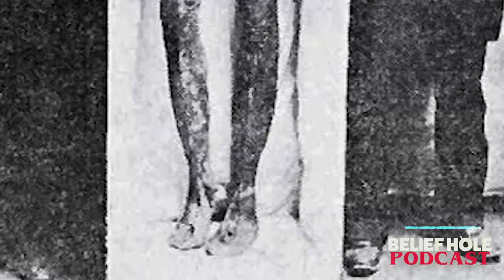Secrets of Sound - Creation Vibration and Binaural OBEs | 2.23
Oh supernatural, magical sound! Can you hear it? The sound of reality itself? All things come from vibration, after all, and on this episode we pull out our tuning forks and align the Belief Hole to the frequency of ancient audio intrigue and astral awesomeness! From sonic scepter-wielding Stargate gods, to OBE inducing Binaural beats, to stone-slinging Tibetan monks, we rediscover the lost art of harnessing the power of sound to bend the universe to our will!.. With much thanksgiving ;)

Also, cymatic madness, ladybug death threats, and Jeremy’s accidental astral abduction

EXPANSION EPIOSDE:
2.23 EXP | Lost Ancient Sound Technology and New Freaky Tech

Check out SOUNDIRON for premium virtual instruments and sample libraries.

Get 33% discount off Sick 6 - their most popular horror library which includes tons of awesome sound effects and atmospheres for folks making music, videos, podcasts, games, animation and even haunted houses.

TIMESTAMPS

4:38 | Terence McKenna - Shape-Shifting Machine Elves
5:32 | Cymatics - Manifestation of Sound Frequency into Form
8:11 | String Theory - Everything is Vibration
9:46 | Ancient Sonic Tech - Resonant Frequency
12:30 | Binaural Beats Breakdown - Meditation and OBEs
13:47 | The Brown Note: Myth or diarrheality? Zing!
15:33 | Music is a Moral Law, Plato, Pythagoras and the Golden Mean
18:40 | Laguna Pueblo Creation Story - Sung into Existence
21:53 | In the Beginning was the Word: Religious Corroboration - Sound into Matter
26:03 | Norse Creation Myth - Man is a Tuning Fork for Consciousness
32:08 | Cymatics - Photographic Evidence of Vibration Effects on Matter
38:05 | Patron Stinger - SoundIron
44:05 | Episode Sponsored by SoundIron. Get Discount Code for Badass Sounds!
47:41 | Masaru Emoto - Consciousness / Water Experiments
1:00:36 | Personal OBE Experiments - Robert Monroe Method
1:04:51 | We Try Out Binaural Beats.. With you!